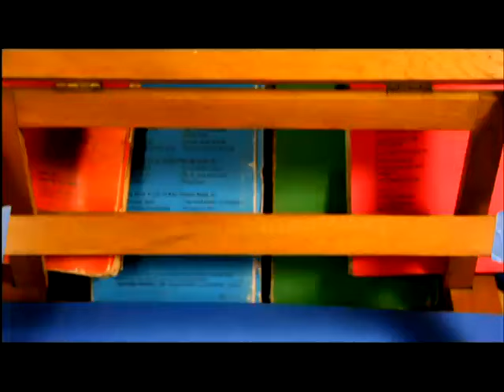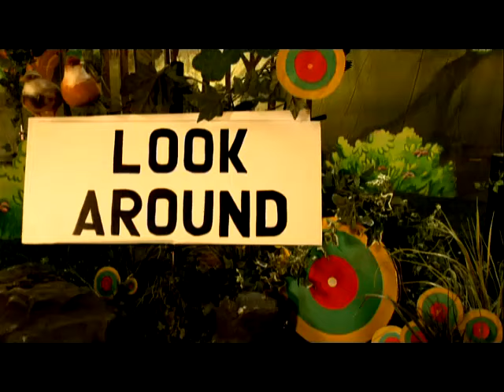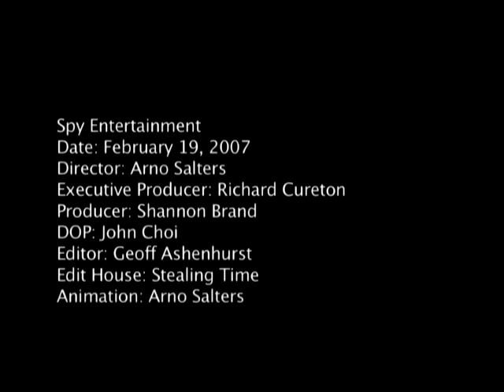The Golden Dogs - Construction Worker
Music video by The Golden Dogs performing Construction Worker.